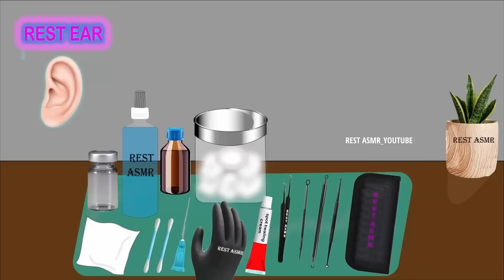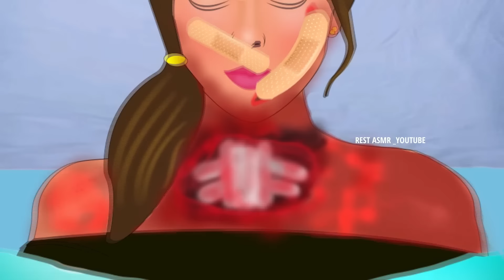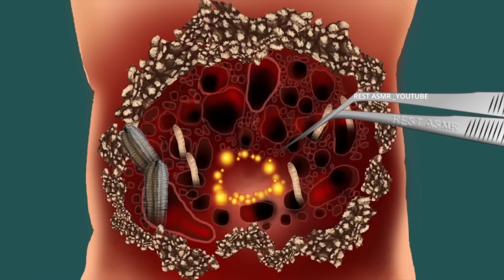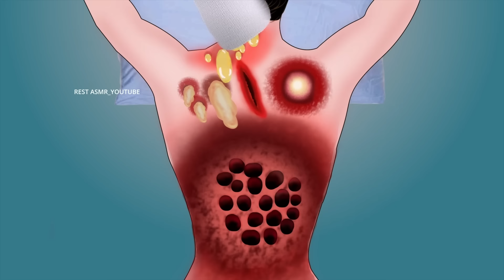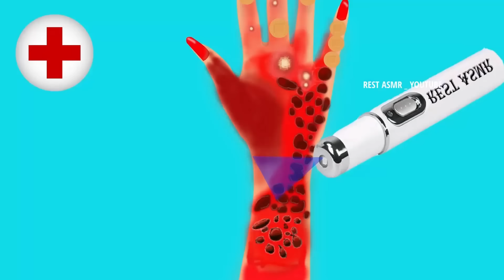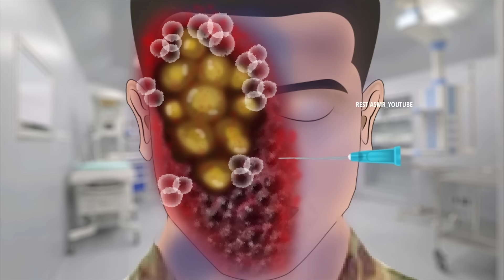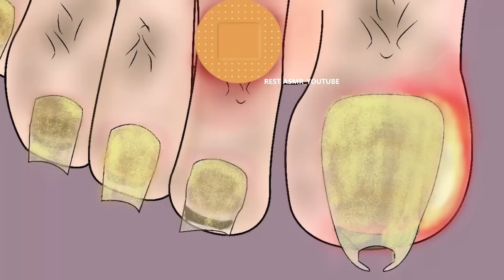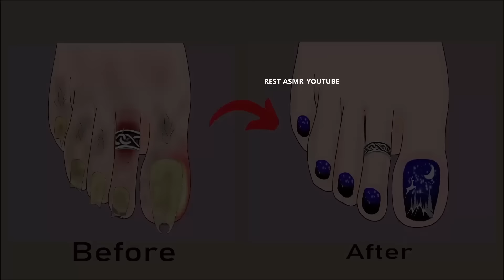ASMR Care animation collection 2 | 케어 애니메이션 모음집 with realxing music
Music credits to respectful owners -